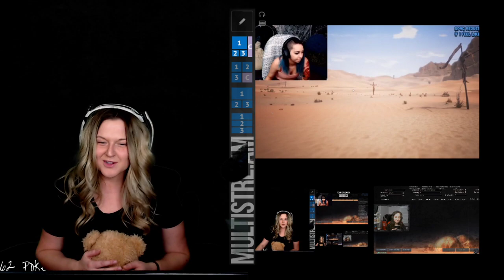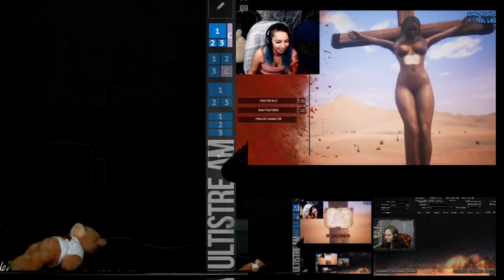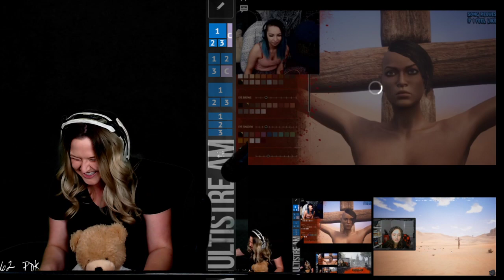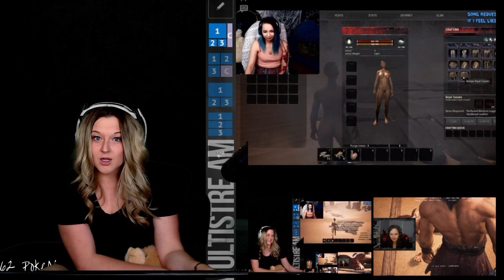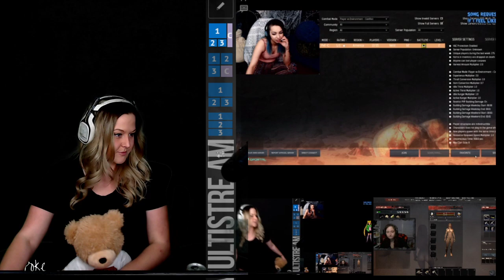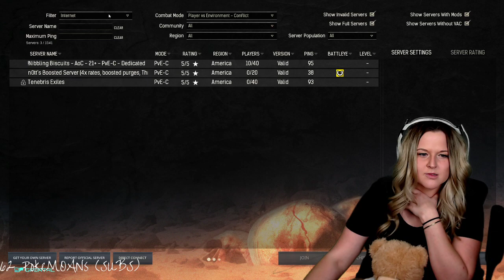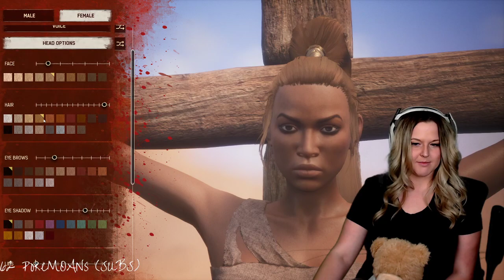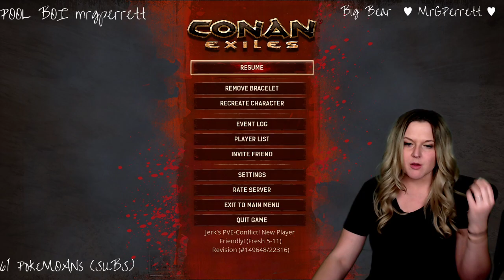NAKED & AFRAID 2019 Conan Exiles ft. Yandreaya! (6 Hours)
HI POKEMONS!

This is why I'm going to start doing STUDYING STREAMS in addition to my cooking streams & gaming & podcast content.

My streaming schedule can be found on my twitter!

I'm a full time student RIGHT NOW (May 2019) working on Pre-Dental!